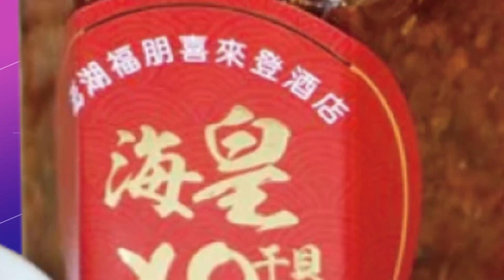【每日必看】"徒手"解鎖"一勞永逸" 特斯拉車主晶片植入手 20220824@中天新聞CtiNews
科技不斷進步，過去開車門或者發動車輛，都必須仰賴車鑰匙感應解鎖，不過美國密西根，有一位自稱科技迷的特斯拉車主，為了讓日常更加"省事"，且同時兼具"科技性"，將車鑰匙的晶片，植入自己的右手中，而且這也不是第一次，他將晶片植入身體，一起來看看。